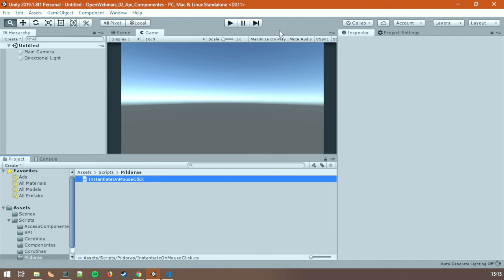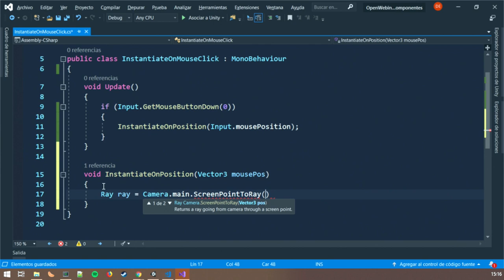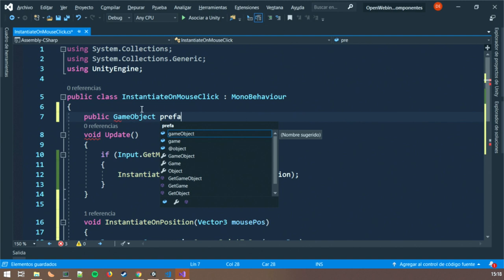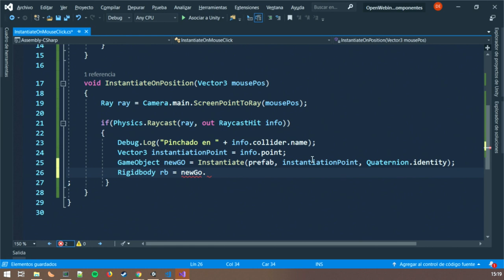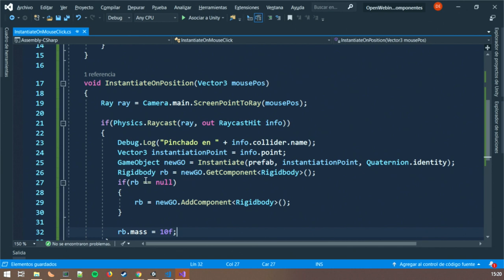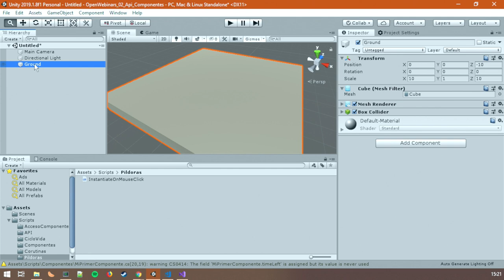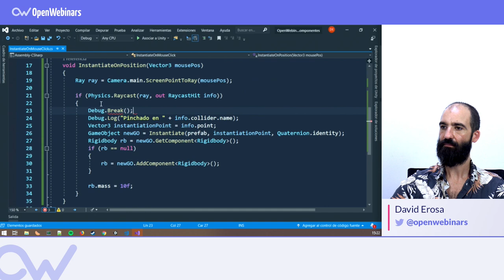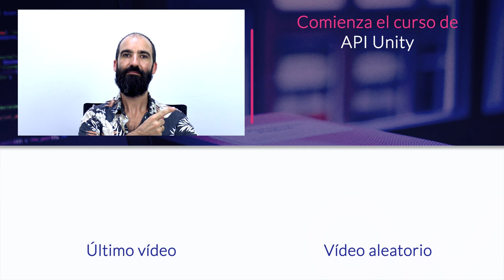Desarrollo de videojuegos con Unity - Cómo mover objeto hasta el puntero al hacer clic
Si estas aprendiendo a desarrollar videojuegos con Unity, te interesará aprender, de forma práctica y paso a paso, cómo instanciar objetos en el punto en el que se haga click con el ratón.